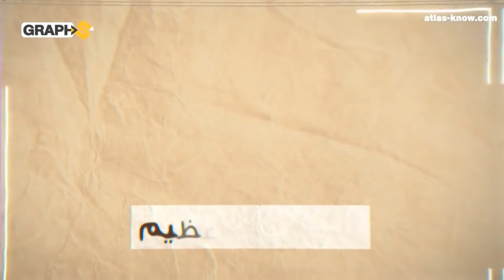شجر الدر وقبيحة وكوسم وهّرم الجواري اللاتي لن ينساهن التاريخ .. شاهد نهايتهن التعيسة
كثرت الحكيات عن الجواري في القرون الوسطى واليوم نروي إليك أبرزها بفيديو مطول عن حياة كل من شجر الدر والجارية قبيحة وكوسم وهرّم وكيف متن بطرقٍ مختلفة وكانت نهايتهن تعيسة بعد سنواتٍ من التغطرس والتجبر.